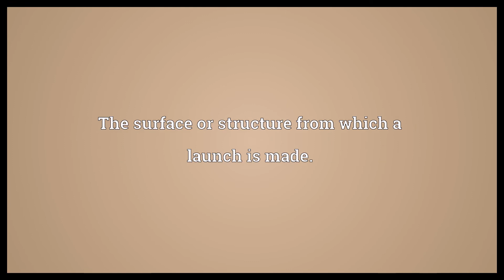Launch pad Meaning